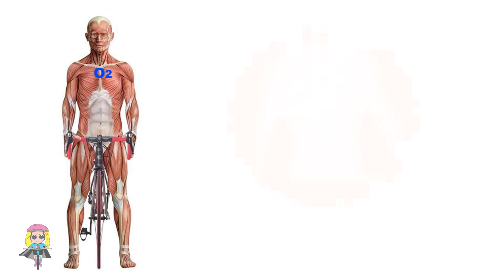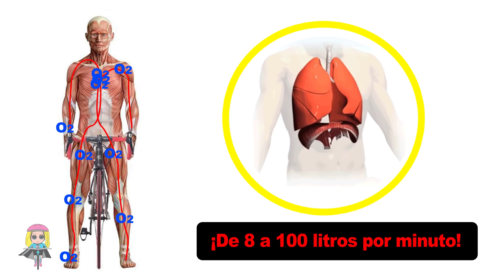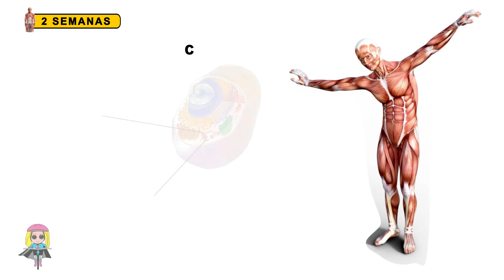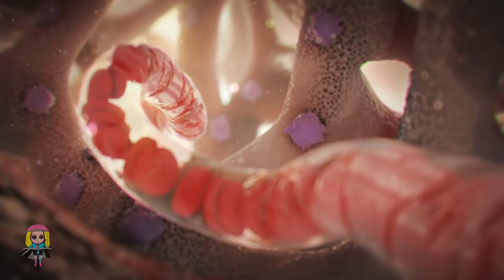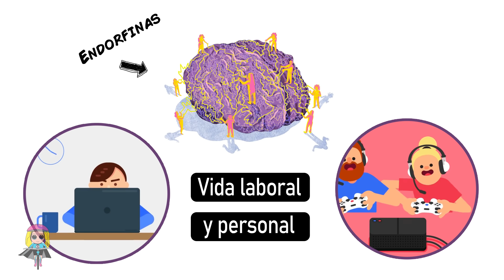⏱MIRA LO QUE PASA EN TU CUERPO CUANDO MONTAS EN BICICLETA DURANTE 1 MES🚲 SALUD CICLISTA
🔥 CAMISETA “LO LLEVO EN... ” 🛒TIENDA 🕮➼ LIBRO VUELTA AL MUNDO EN BICI